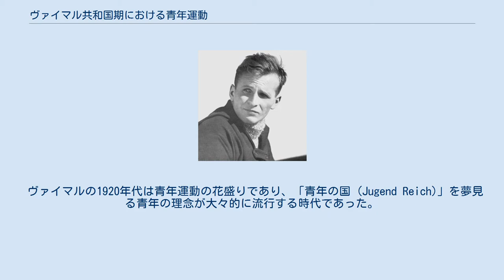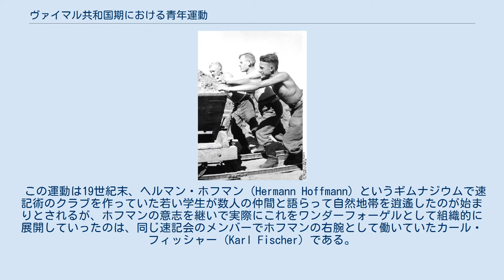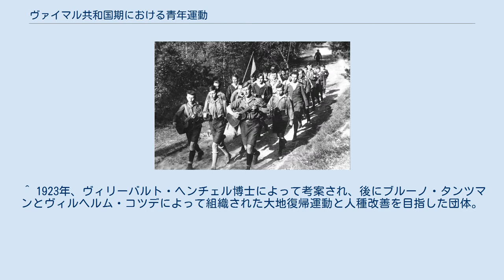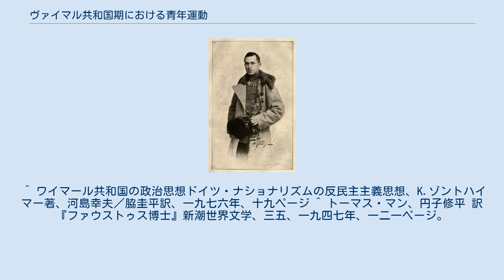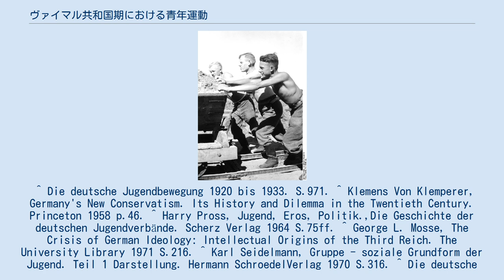ヴァイマル共和国期における青年運動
青年団体によるヴァンダーフォーゲルの活動 （1930年） 第一次世界大戦後の1920年代、ヴァイマル共和制下のドイツでは青年運動が広く展開していた。
それらはヴェルサイユ体制に対する反発、義勇軍運動、極右団体との連帯、新ナショナリズム思想である保守革命といった当時の時代精神に基づくナショナリズムに裏打ちされた運動だった。
 世界大戦の敗北、ドイツ革命と関連して生じた一連の政治的経過は、ドイツ青年ナショナリズムの理念発展に本質的な作用を及ぼした。
 ヴァイマルの1920年代は青年運動の花盛りであり、「青年の国 (Jugend Reich)」を夢見る青年の理念が大々的に流行する時代であった。
トーマス・マンによれば青年の思想を知っているのはドイツ人だけとされた。
宗教改革は彼らの若さからくる未熟さや狂暴性からうまれたものであり、青年期にありがちな存在 (zein) と当為 (sollen) のギャップに悩まされる現象はすぐれてドイツ的だと考える。
 1927年に「シル義勇団」を結成したラスも と、ドイツ青年運動の独自性を強調している。
この発言は大分ナショナリズムの文脈のものであるが、しかしこのことを差し引いてもアナーキスティックで新しい実験意欲に燃えるヴァイマルが戦後における青春理念の流行、青年運動の総開花に恰好の場を提供したのは間違いない。
 ビスマルクの近代化が外的繁栄の陰に潜む内的魂の貧困化の問題をもたらしたとき、いち早くこれを感じ取って19世紀市民文化を否定する反近代運動の尖兵の役割を果たしたのは青年運動である。
そのなかで代表的なものがヴァンダーフォーゲルだった。
 ヴァンダーフォーゲルは、他の運動の独自の展開を許さない固い組織力を持つカトリックの南部ではなく、主として北部における組織力が弱く、近代化に伴う孤独にさいなまれやすいプロテスタント系の都市の市民階級を発生基盤とする現象であり、その心情は資本主義に反対でありながら同時にプロレタリアートのマルクス主義にも馴染めないいわゆる「中産階級的ソーシャリズム」であり、この意味でその運動は市民階級出身者自身による市民文化の否定として「社会的共食い」の性格をもつものであった。
 この運動は19世紀末、ヘルマン・ホフマン (Hermann Hoffmann) というギムナジウムで速記術のクラブを作っていた若い学生が数人の仲間と語らって自然地帯を逍遙したのが始まりとされるが、ホフマンの意志を継いで実際にこれをワンダーフォーゲルとして組織的に展開していったのは、同じ速記会のメンバーでホフマンの右腕として働いていたカール・フィッシャー (Karl Fischer) である。
土地測量技師を父にもつベルリン生まれのフィッシャーは、第一次世界大戦中は青島で日本軍の捕虜になっていたこともあり、後にナチ時代には青年運動の功労者としてナチの送金を受けている。
 リーダーとして後輩に対して専制君主の如く振る舞った「小ヒトラー」のフィッシャーはホフマンによれば、ヒトラーと同じく決して笑いを見せたことがなくスパルタ的鍛練を重んじ自分の強靭さを示すためにタバコの火を自分の腕に押し付けるほどの男で、シュテークリッツの人々は彼を「狂ったフィッシャー」と呼ぶほどだったという。
年下の者は手を挙げた「ハイル」の挨拶で彼を迎えた。
 彼の過激な方式に堪えかねて後に彼らから独立して別の軟派のヴァンダーフォーゲルを結成したコーパレはフィッシャーのことを次のように批評している。
 このようなフィッシャーのフューラーとしての彼の姿勢や、享楽性を否定するつきつめた禁欲的姿勢は後のヴァイマル時代における青年運動の特質を示している。
しかし、硬派軟派の区別を問わず資本主義産業社会、機械文明、ブルジョアの因習と道徳に対する反発から都会を離れて各地を逍遙するこれら若者たちはギターを肩に掛け、半ズボンをはきリュックサックを手にして森や田園を民謡を歌いながらさまよい歩き、乾草や納屋で夜をあかした。
彼らが夜に焚くかがり火は彼らにとって神聖なものであり、火をつけるものは団体の中の上位の者や彼らに委任された者に限られていた。
炎が造り出す光と闇の明暗は彼らにとって、自分たちの光の世界と両親や学校の闇黒の世界との対立を意味していた。
めらめら燃える炎は彼らの運動そのものを意味していた。
 彼らの心情の根底にあったものは、市民社会の偽善的生活に対する本能的反発であり、人為性に対する自然の力説であり、市民社会...